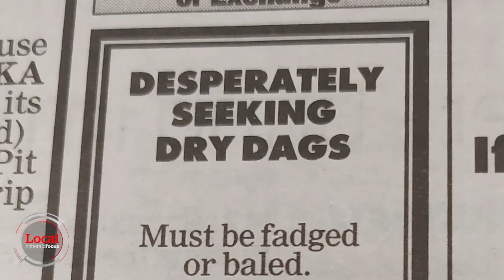Desperately seeking dags | Local Focus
Philippa is looking for dags, but not the funny kind. She wants the wool sheep dags get caught in, and the dags themselves are a premium product too.